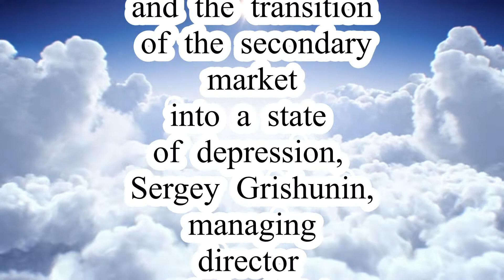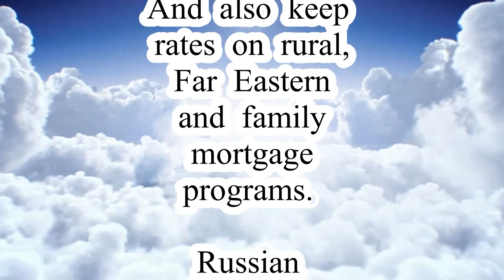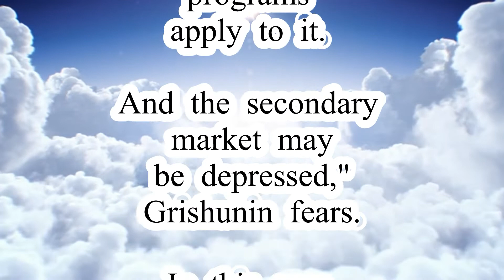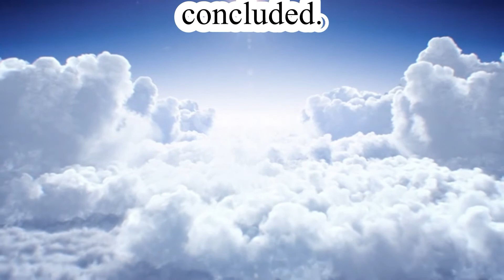The economist saw the risk of a bubble in new buildings and depression on the "secondary".